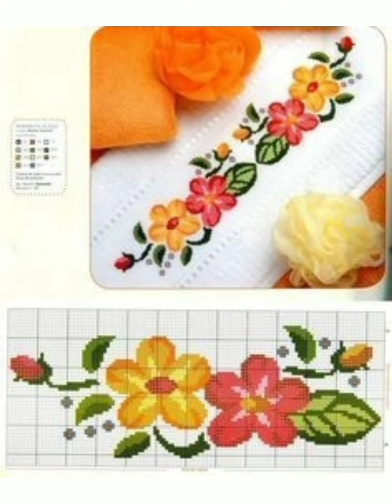Amazing cross stitches Mixed hand Embroidery Design